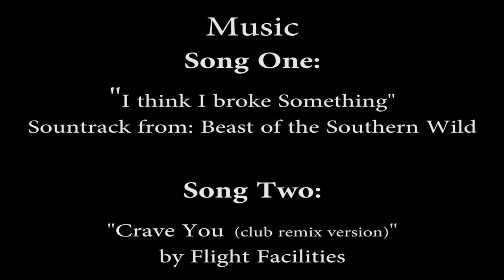Underwater Video of Mahi, Filefish, and Massive Amounts of Jellyfish